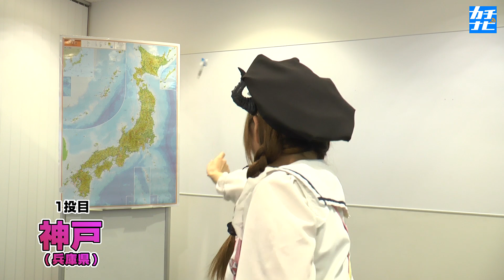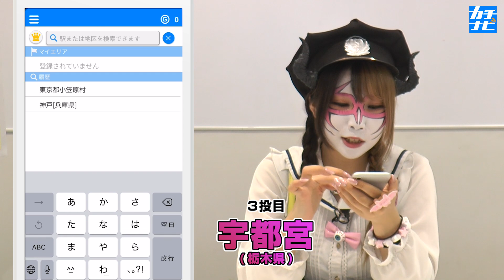【兎味ペロリナ】カチナビで全国調査！プレゼントもあるかも！？【実際に使ってみた】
マイスロ、マイパチ、スロプラス+に加えユニメモも参戦し、ますます盛り上がる“カチナビ”と得意のダーツを使って兎味ペロリナが全国のパチンコパチスロが盛り上がっている地域を調査する！！

マーカー数を200以上見つける事が出来れば視聴者の方に激レアなプレゼントが！？